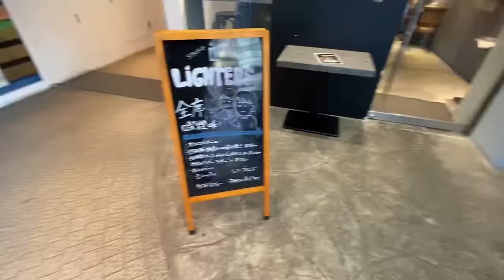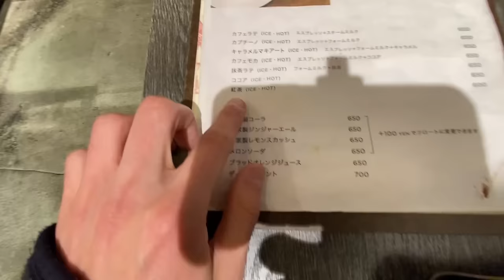I Went to a JAPANESE SMOKING CAFE, and it was Amazing. [UNCUT]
I Vlogged Myself Going to a JAPANESE SMOKING CAFE in Harajuku, Tokyo. This is the UNCUT 30 minute long vlog of that experience.